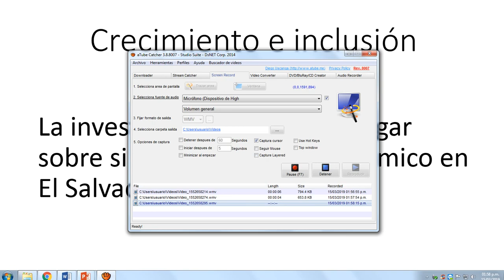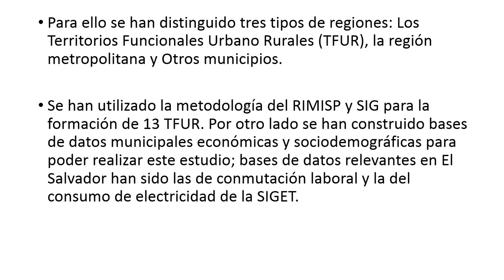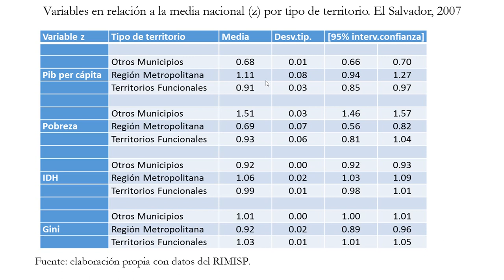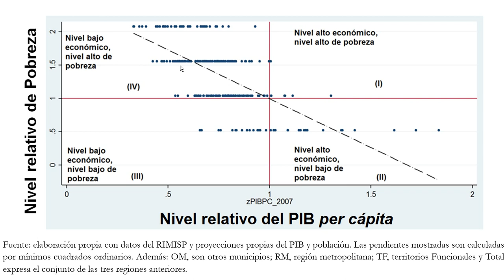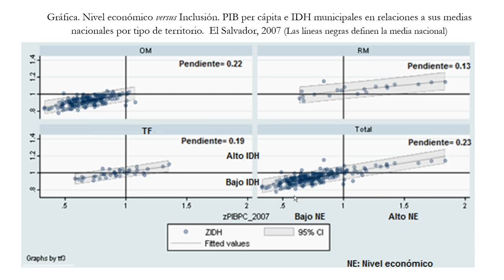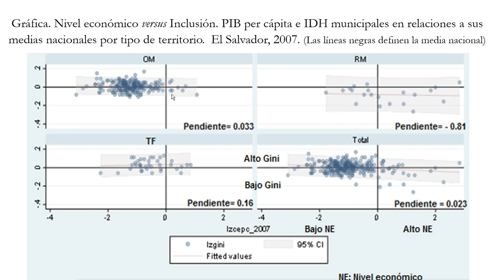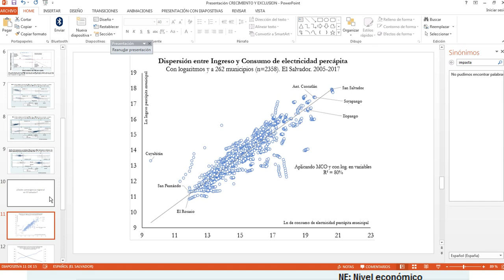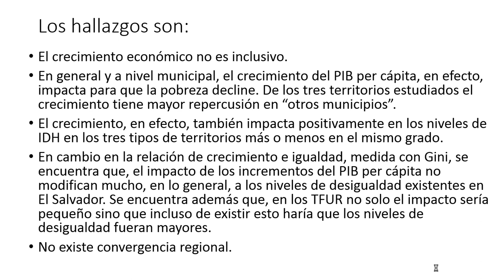Crecimiento económico e inclusión territorial en El Salvador